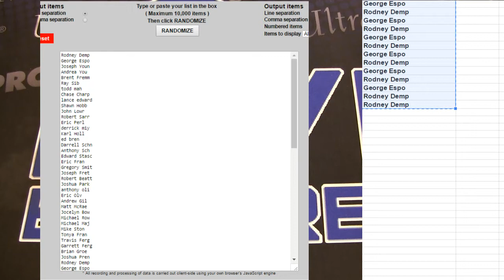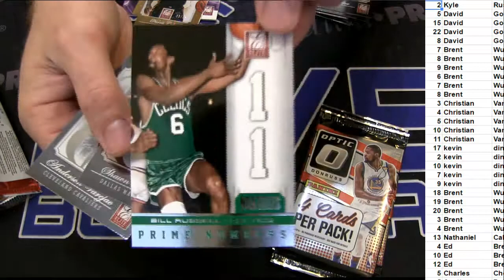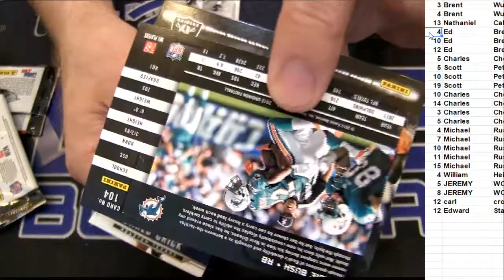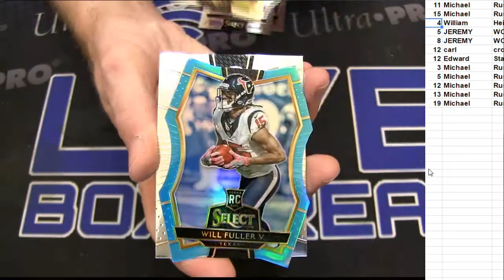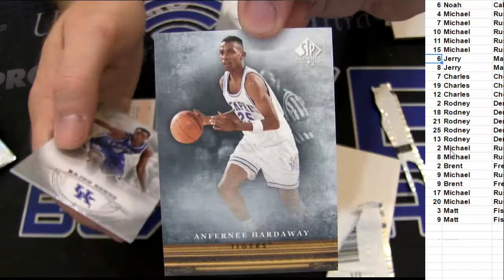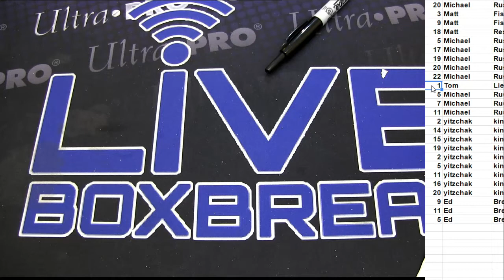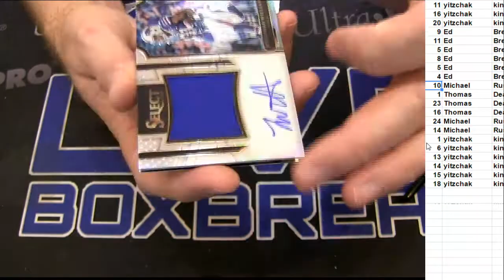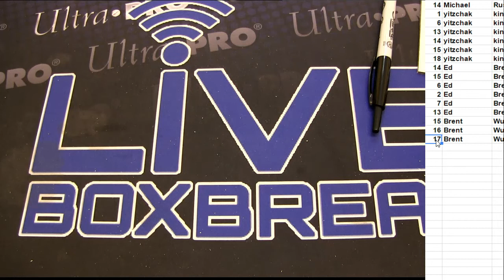Pick a Pack #1 LBB Pot Giveaway